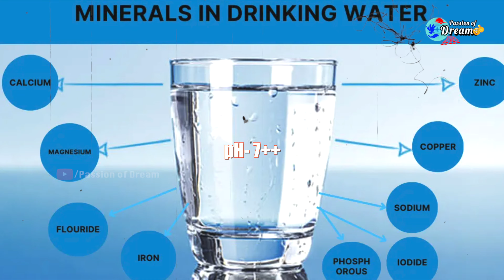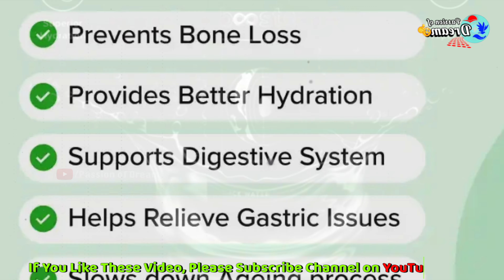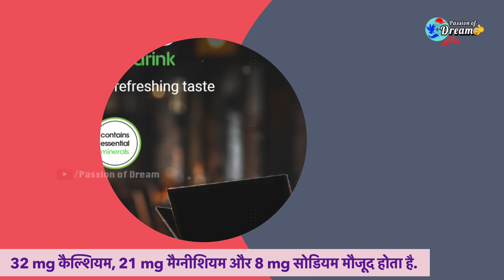Exposed Why Rich People Drink BLACK WATER? | काले पानी का काला सच?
Black water kya hota hai Black water drink Black water price
Black Water Celebrity Drink Alkaline water full review iN HINDI
हीरो-हीरोइन जो Black water पीते हैं वो ये काम करता है Virat Kohli water bottle Alkaline Water
People Try Black Water
water peene ke fayde aur nuksan
Why Bollywood Celebs Drink This Black Water What Benefits Does This Alkaline Water Has
What Is Black Water Benefits of Black Water Health And Fitness